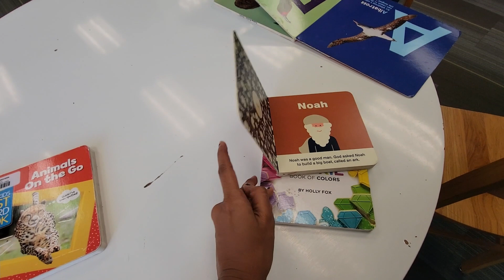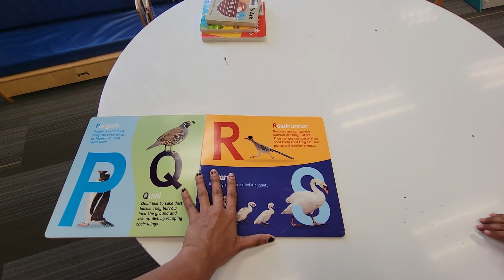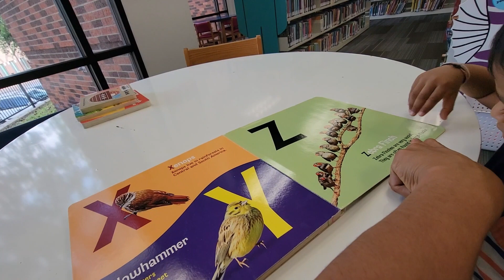Aarush and ALEXA ki bateeee...vahi samje 😆 | Fun time at Library